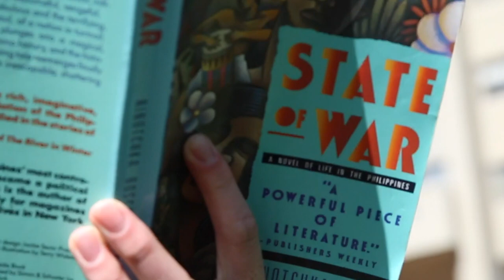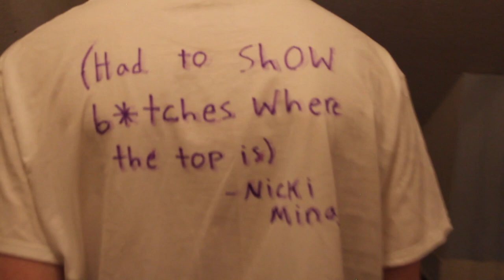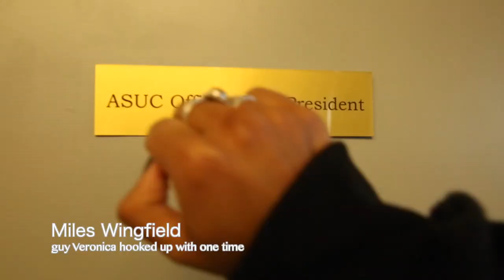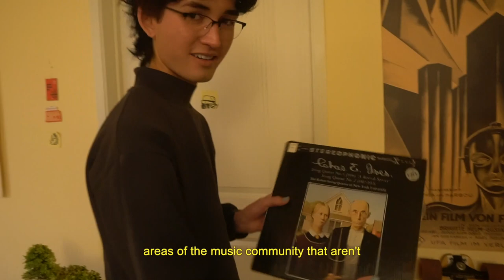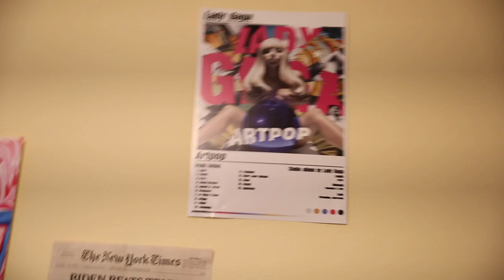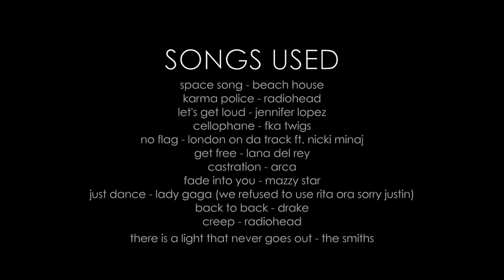CAMPanile (2022)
A UC Berkeley music mockumentary made by Veronica Alemu and Savannah Dryden

No Flag- London On Da Track ft. Nicki Minaj, 21 Savage, Offset
Get Free- Lana Del Rey
Castration- Arca
Fade Into You- Mazzy Star
Just Dance- Lady Gaga
Back to Back- Drake
Creep- Radiohead
There Is A Light That Never Goes Out- The Smiths